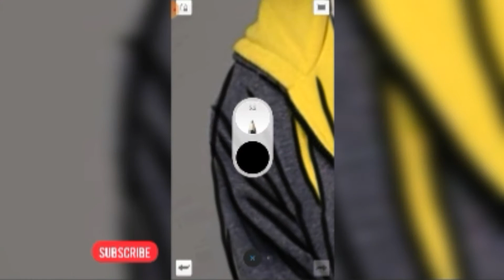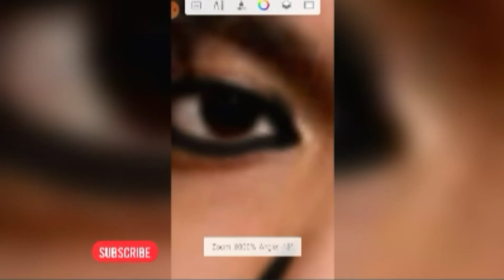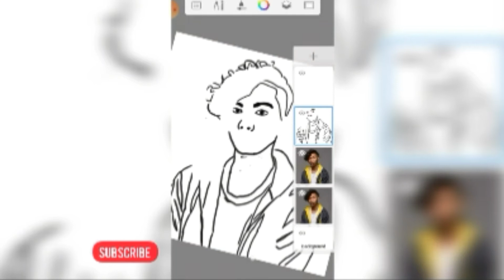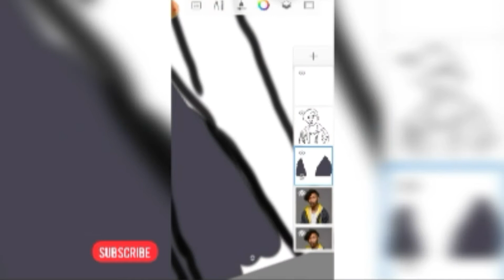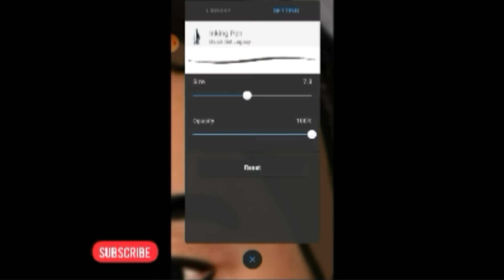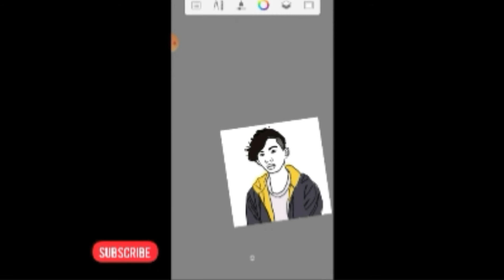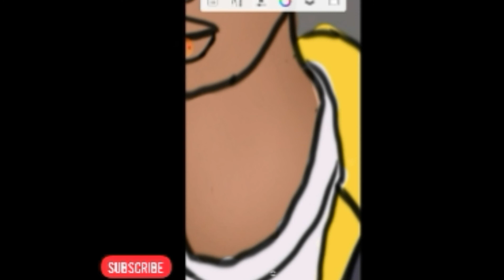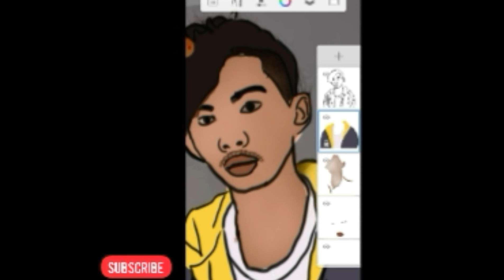EMMAN NIMEDEZ | A TRIBUTE ART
A tribute Art for Emman Nimedez

Musician: Jef